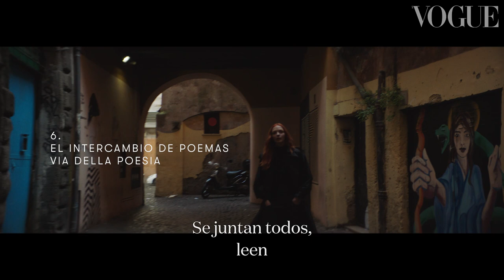La guía de Roma de la modelo Mariacarla Boscono | VOGUE España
Se mudó a Nueva York a los 15 años pero nació y se crió en Roma. Mariacarla Boscono conoce a fondo la capital italiana, así que, ¿quién mejor que ella para hacer un tour exclusivo de la ciudad para Vogue?

Director: Elena Petitti di Roreto
DOP: Alessandro Ubaldi
Producción: Neela Quagliola for MAI Ltd.